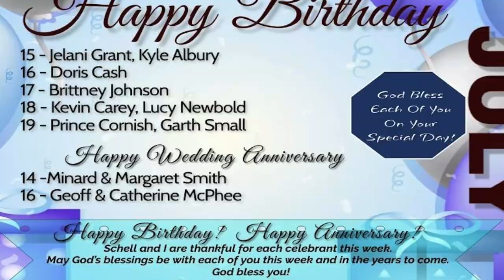"A Beautiful Life" - Rev. Dr. Philip A. Stubbs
St. Michael’s Methodist Church
Sunday 14th July, 2024
Beach Worship Service

Rev. Dr. Philip A. Stubbs

July’s Memory Verse:
"Blessed is the nation whose God is the Lord, The people He has chosen as His own inheritance."

Join us for in person worship every Sunday at 9:30 am in our Sanctuary on Churchill Ave., Nassau, Bahamas.